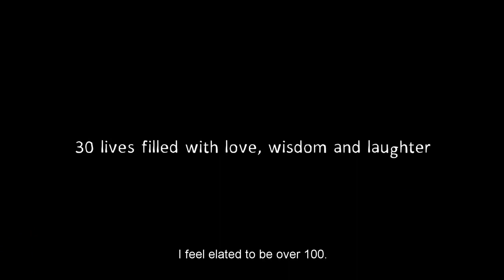OLDER THAN IRELAND - Trailer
Directed by Alex Fegan (The Irish Pub), OLDER THAN IRELAND is a landmark documentary that tells the story of a hundred years of a life as seen through the eyes of thirty Irish men and women aged 100 or over. Often funny and at times poignant, the film explores each centenarian's journey, from their birth at the dawn of Irish independence to their life as a centenarian in modern day Ireland. Reflecting on such key events as the day they got their first pair of shoes, the thrill of their first kiss, from the magic of their wedding day to the tragic loss of their loved ones, these centenarians have lived through it all. Having witnessed a century of immense social, political and technological change each centenarian has a unique perspective on life and its true meaning. From the oldest Irish person ever on record, 113-year-old Kathleen Snavely to Ireland's oldest man, 108-year-old Luke Dolan we meet a colourful cast of characters, from all walks of life, from the four corners of Ireland. These centenarians are our living history and these are their extraordinary stories.